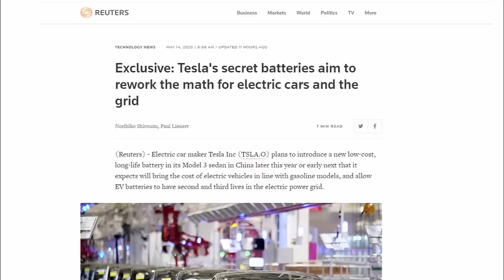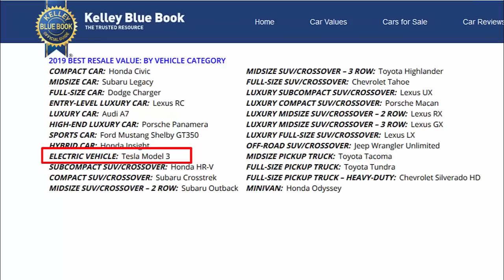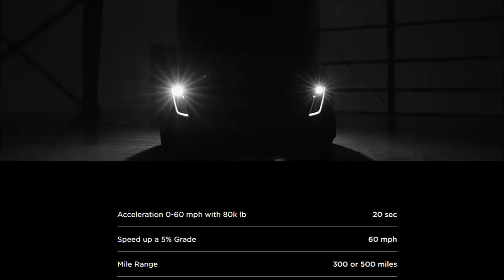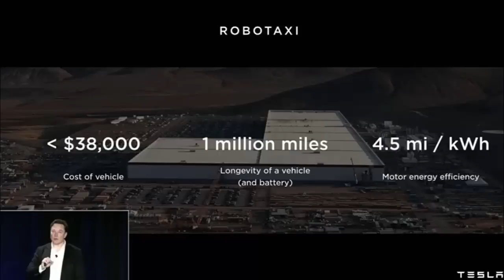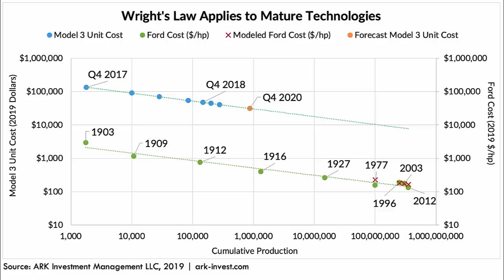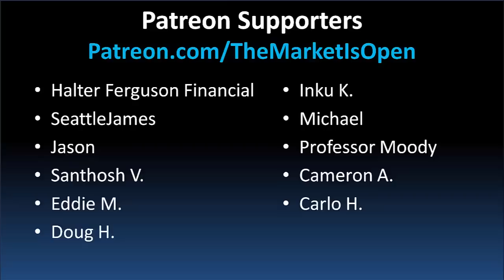Tesla Battery Day Will Unveil Secrets to the Million Mile Battery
Tesla may be planning to unveil the million mile battery at the delayed yet upcoming Battery Investor Day. Elon Musk has alluded to a battery capable of lasting a million miles. This will enable key products and services at Tesla including the Tesla Semi, and the Robotaxi network, vehicle to grid applications and more.

(Shopify, Beyond Meat, Southwest Airlines video and more)